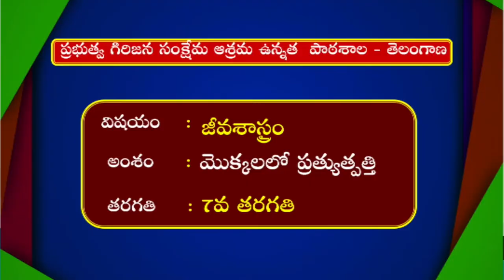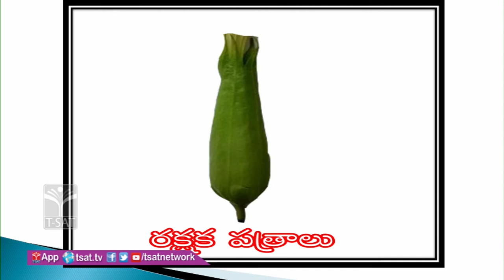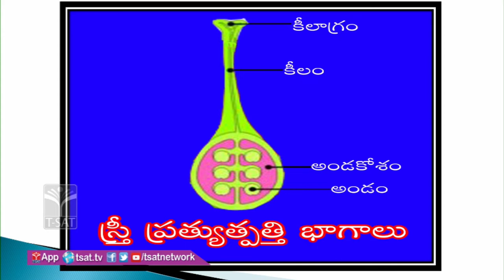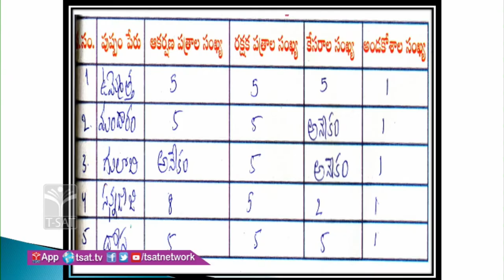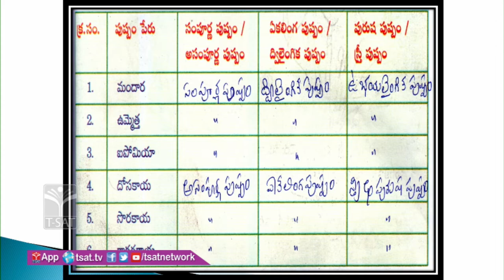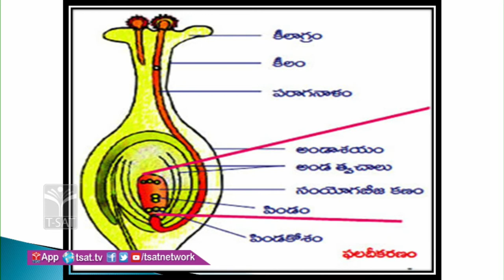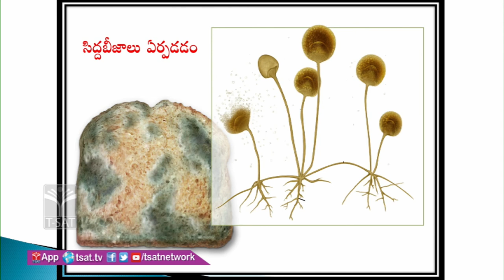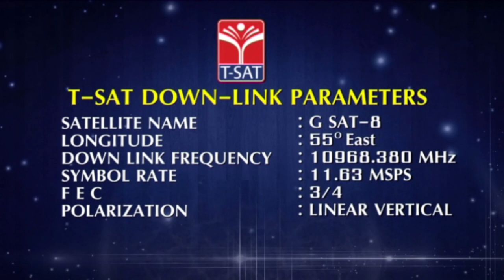TTWREIS - ASHRAM SCHOOLS || జీవశాస్త్రం - మొక్కలలో ప్రత్యుత్పత్తి || By AHS(G) Student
SoFTNET  T-SAT || TTWREIS - ASHRAM SCHOOLS || జీవశాస్త్రం  - మొక్కలలో ప్రత్యుత్పత్తి  || 7th Class || By AHS(G) Student